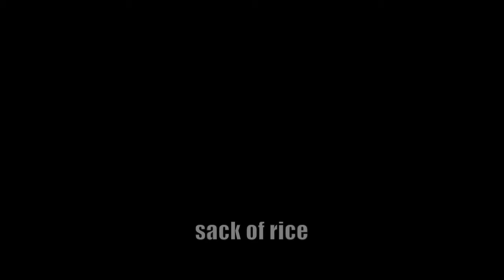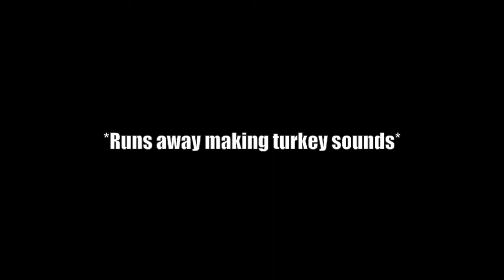BLOOPERS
Hello all! Unfortunately, I am ill and alas, cannot sing, so I decided to put this little video together for your entertainment. I’m sorry for my terrible pottymouth, but don’t worry ‘cause it’s all bleeped out! Hope you like it! (Very exciting new cover will be up as soon as I am healthy again, I promise!) xD

All other images and gifs are basically just in google search.